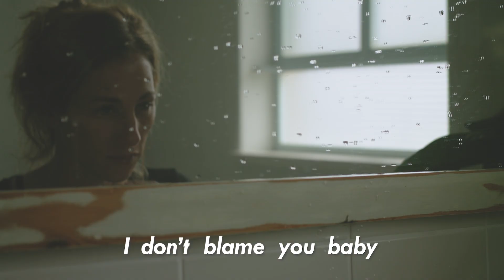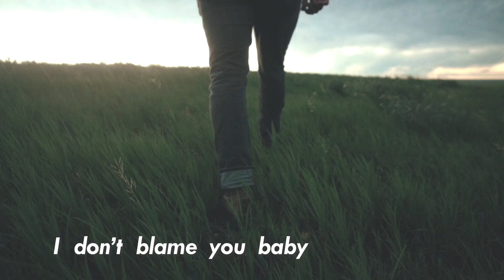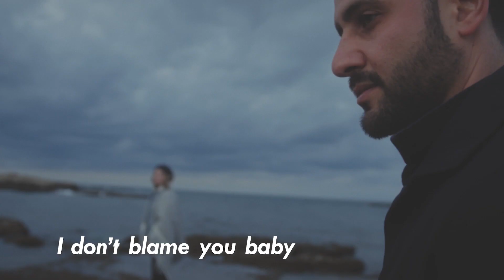Dulcie Taylor - Easy For You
"Easy For You"from DULCIE TAYLOR's smooth-Americana EP 'Reimagined', out on Mesa/Bluemoon Recordings.

Dulcie describes, "When a couple breaks up, there's almost always one of the people who has an easier time of it. This song is written from the viewpoint of the person having the harder time. The key lyric to me is - I don't blame you baby / Do what you have to do / It just seems so easy for you / Why is it so easy for you."